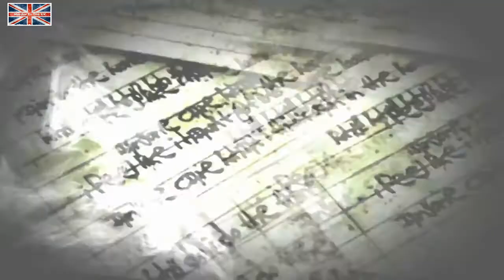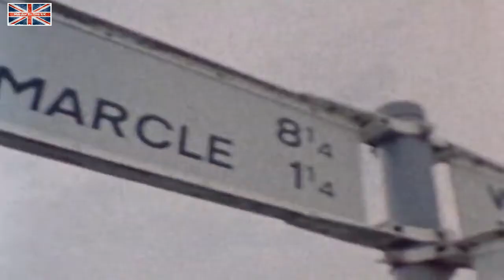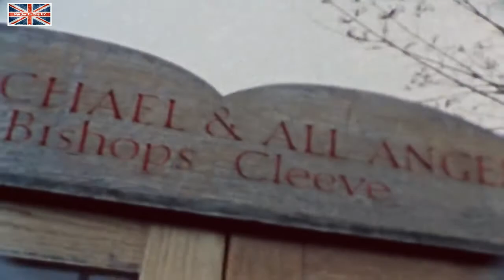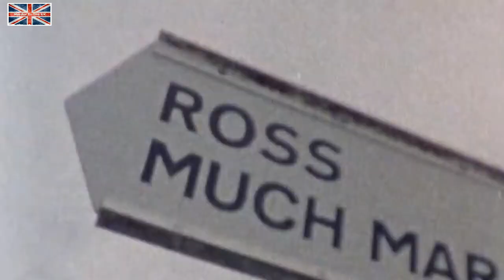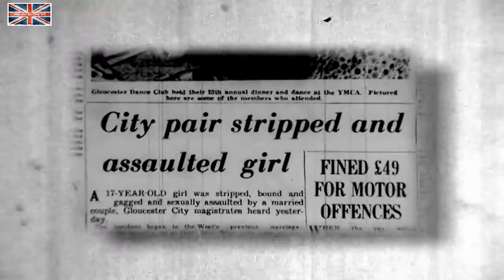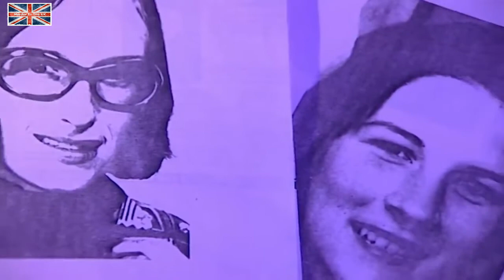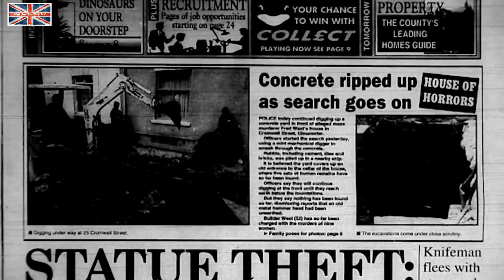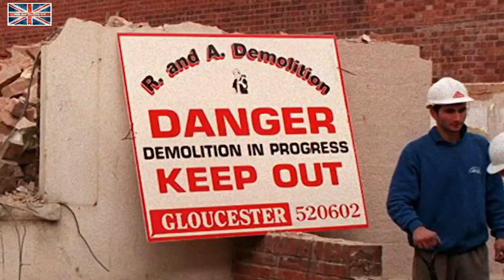Serial killers - Fred & Rose West - House of Horrors - MURDER UK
Fred and Rose West - Serial Killers - Killed at least 12 women , or more, at Cromwell Street, Gloucester.